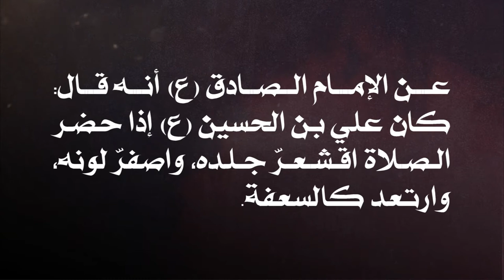من وحي الإمام زين العابدين (ع) - 25 محرم 1440هـ